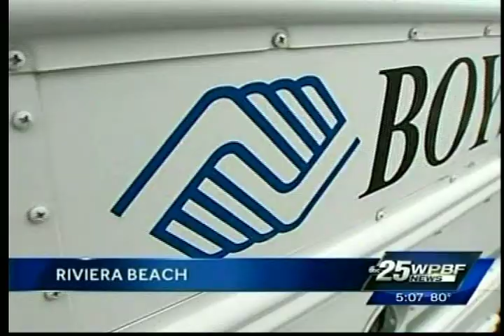New Funding for Boys & Girls Clubs of Palm Beach County (WPBF News, 6/4/13)